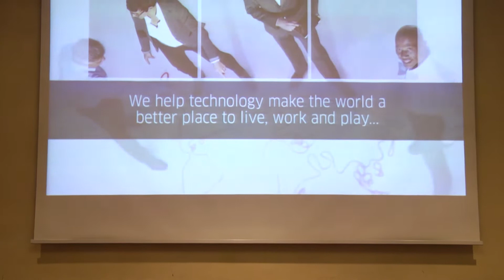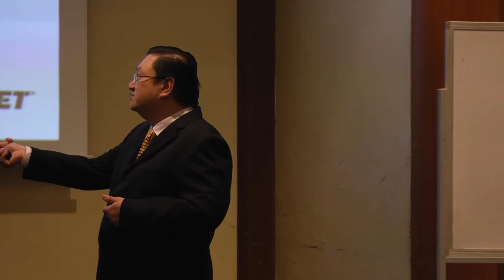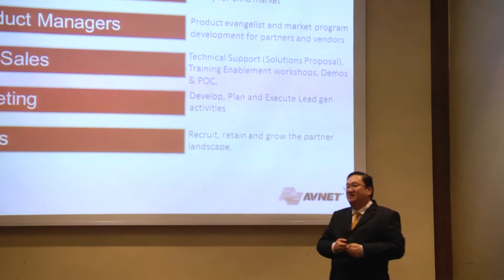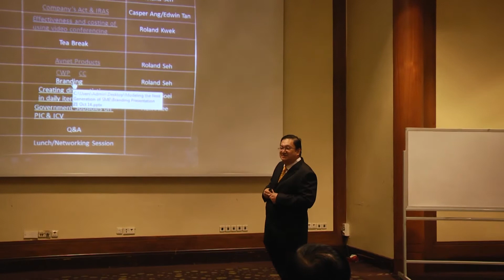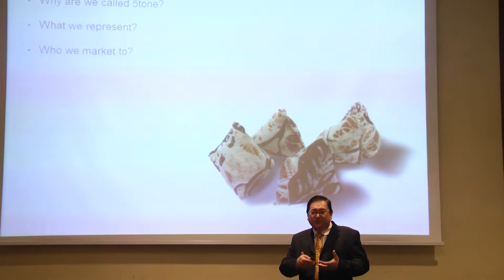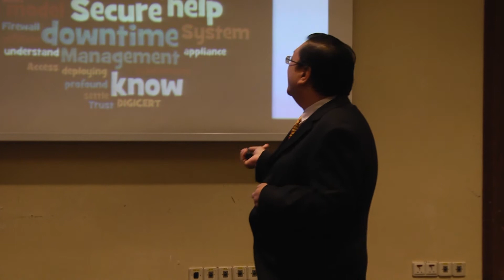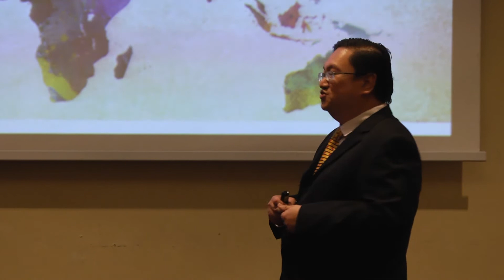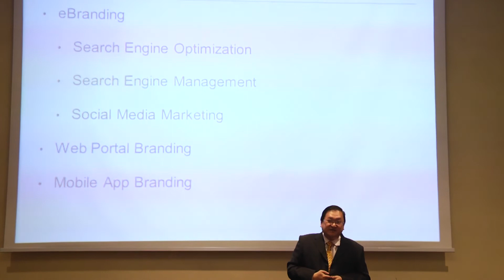Modeling The Next Generation Of SME AvNet Product & Branding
We talk about what Avnet has to offer in terms of products and
how branding is able to help you grow in your business.